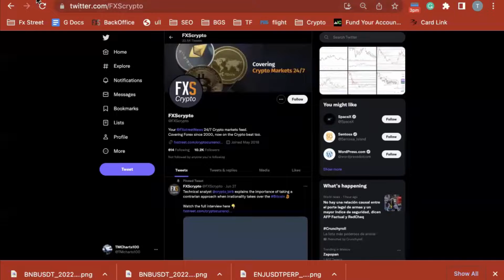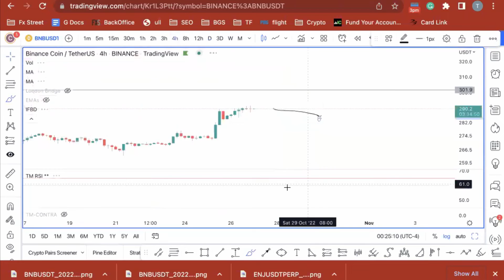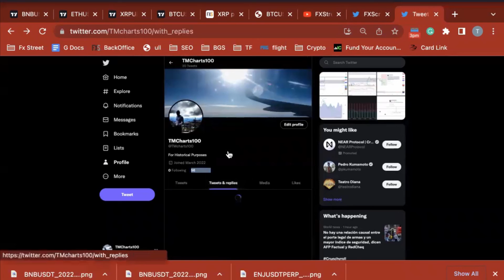Binance coin price could rally to based on these subtle cues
Binance coin price has the potential to rally an additional 12%. Key levels have been defined.